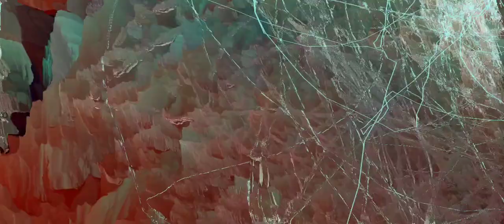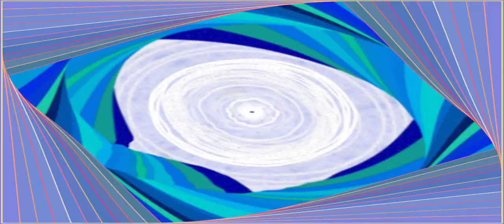flash strobe warning [EPILEPSY WARNING] projectM video my music 🎵🎶